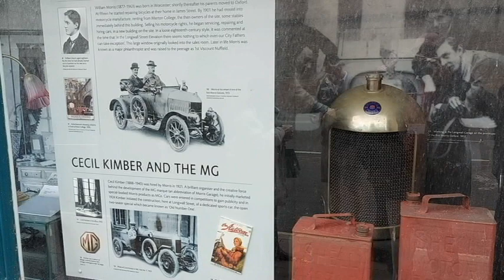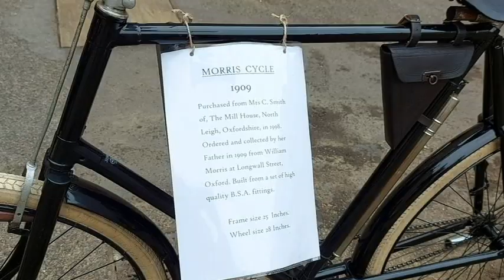Bullnose Morris Club's Rally on the 70th Anniversary of the Club's formation, Oxford, Sept 2022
Aerial footage of the 2 day Rally, including exclusive video of 30+ Bullnose and Flatnose Morris's, made between 1920 to 1930, in the Quad of New College Oxford, with  accompanying period music.